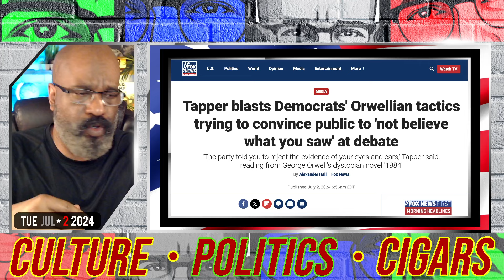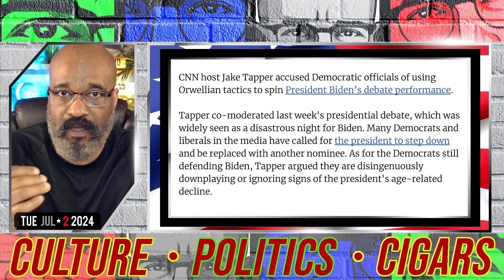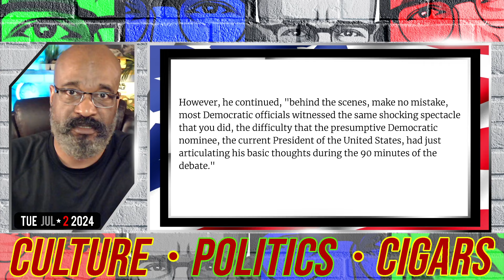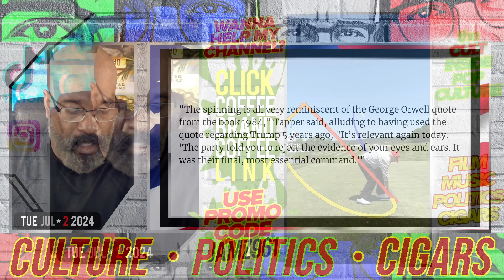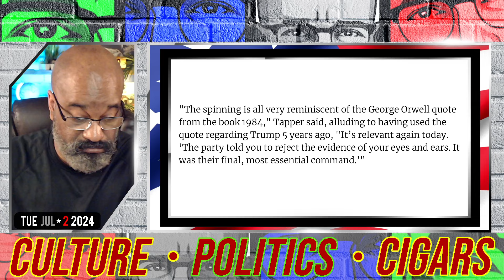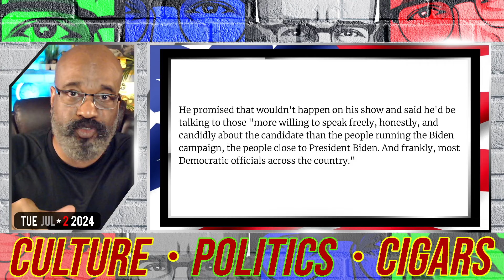JAKE TAPPER BLASTS DEMS FOR GASLIGHTING THE PUBLIC | TSAE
JAKE TAPPER BLASTS DEMS FOR GASLIGHTING THE PUBLIC. AFTER A DISASTROUS DEBATE WITH PRESIDENT TRUMP, DEMOCRATIC OPERATIVES ARE TRYING TO GASLIGHT THE PUBLIC TO "NOT BELIEVE YOUR EYES AND EARS."